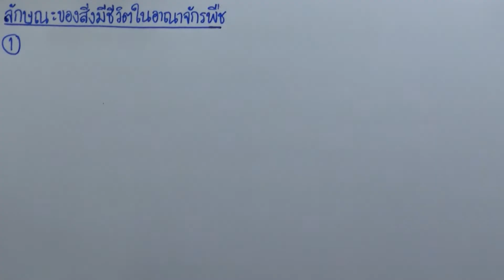โจทย์ชีววิทยา ม.ปลาย 600 : ข้อ ชุด 6 ข้อ 86